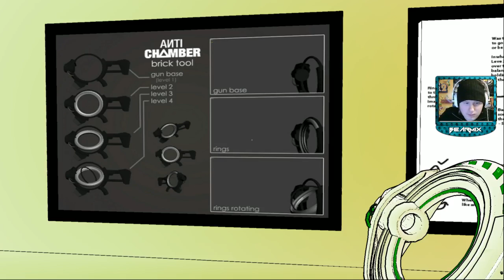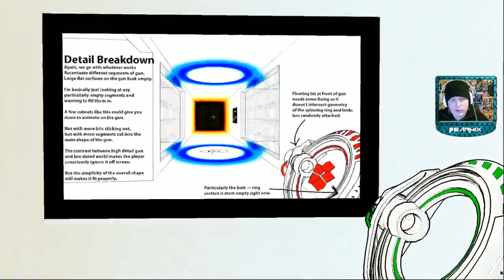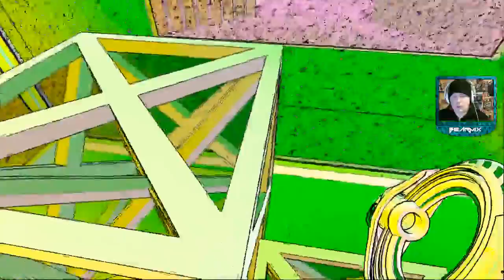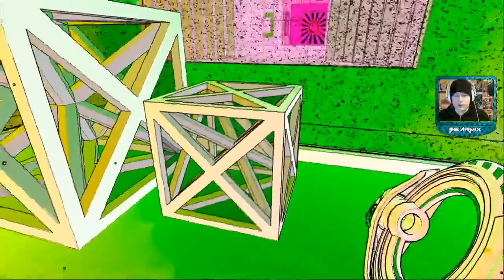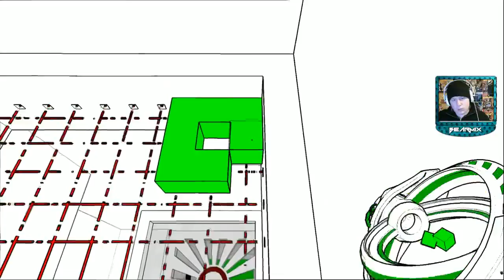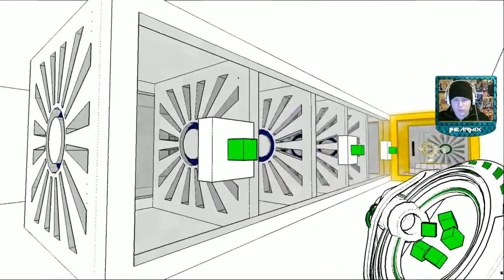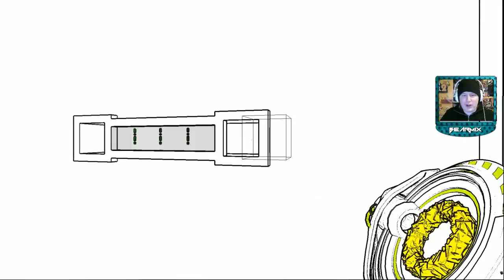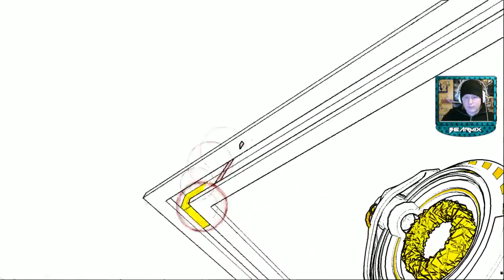Marathon Gaming Let's Play - Antichamber (Part 2)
Marathon Gaming is a 24/7 game stream, what you're watching right now is one of many

outtakes from our stream. To truly enjoy our content...